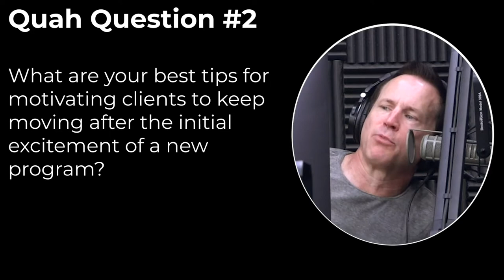Motivating Clients To Keep Moving After Initial Excitement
In this QUAH Sal, Adam, & Justin answer the question “What are your best tips for motivating clients to keep moving after the initial excitement of a new program?”

* Mind Pump Massive Summer Sale –